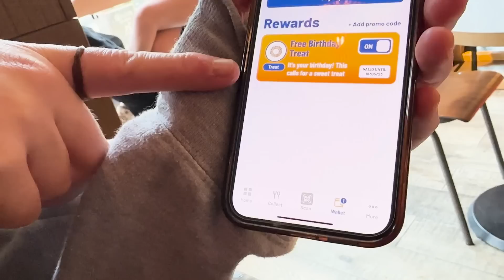Getting FREE things for Sammie’s BIRTHDAY!